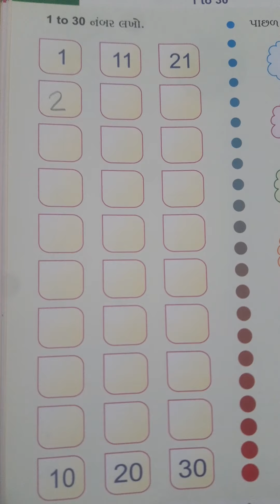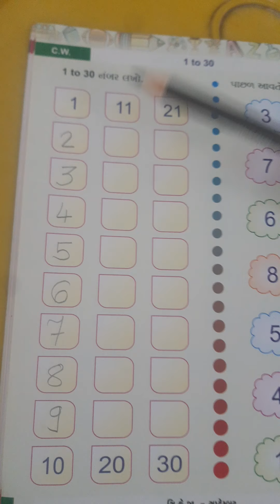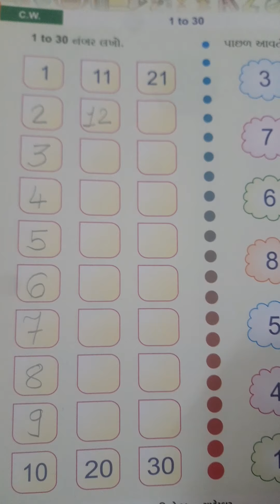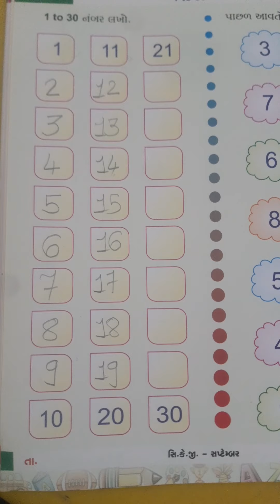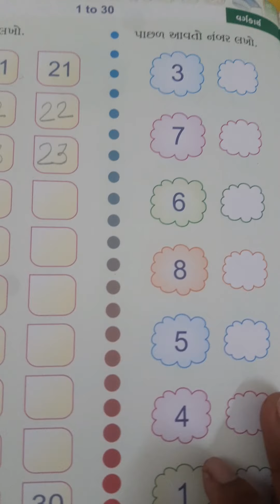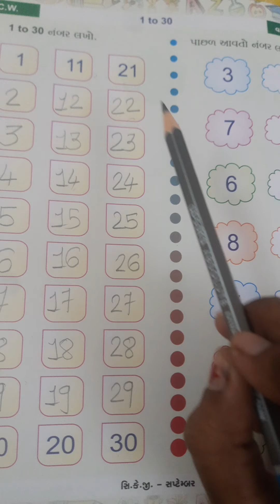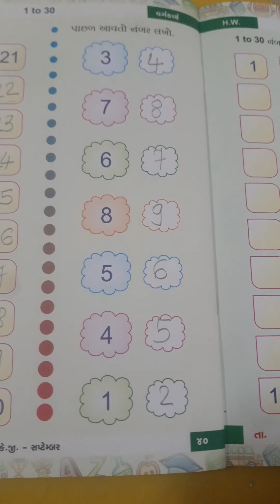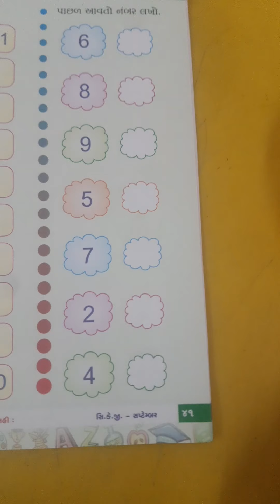std સી કે જી અંગ્રેજી | (સપ્ટેમ્બર - પુસ્તક) પેજ નં - 40 (નંબર 1 to 30)